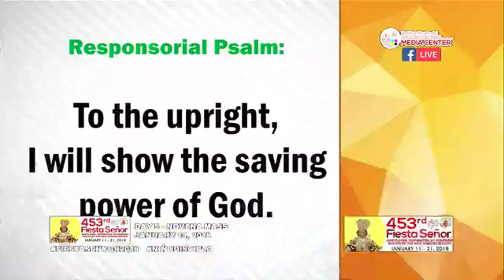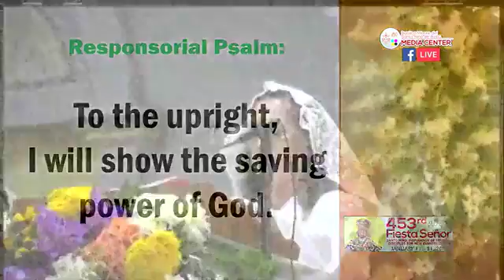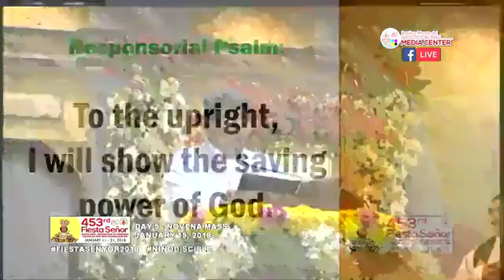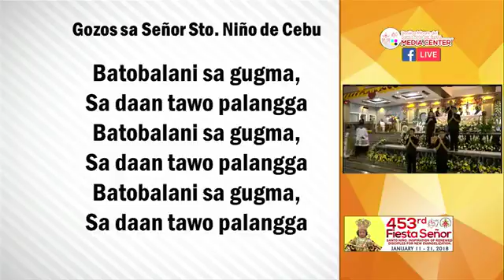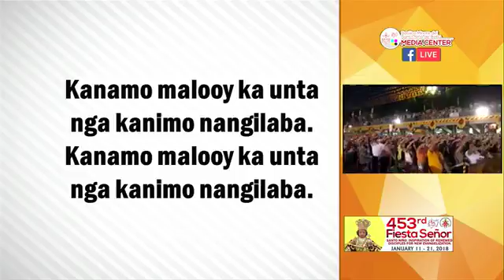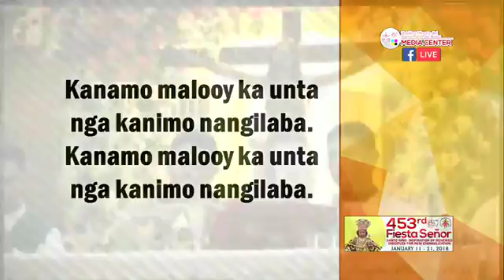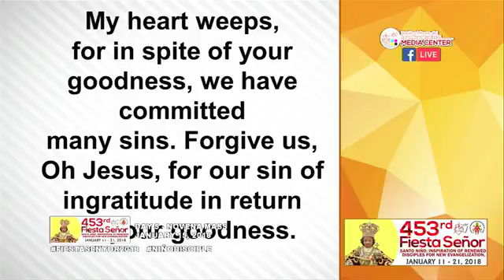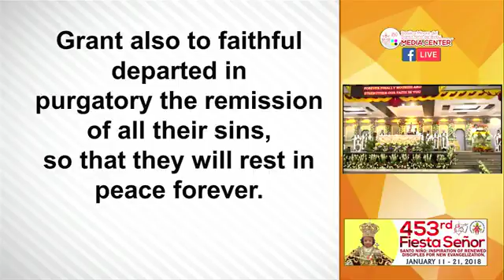5:30PM Novena Mass! (4)